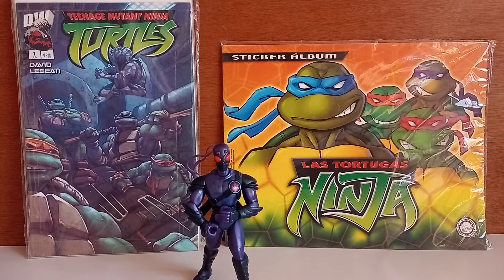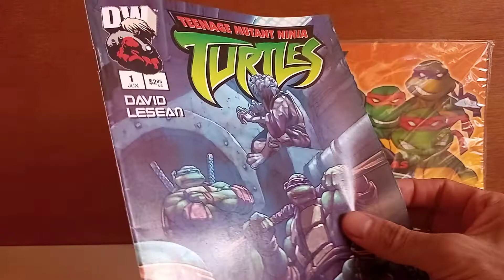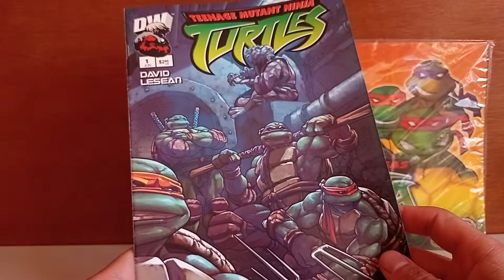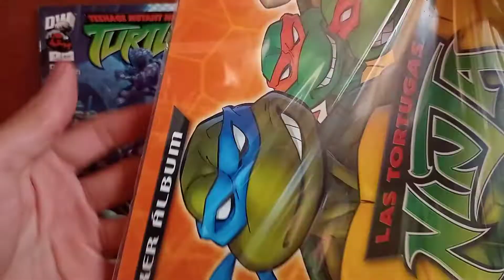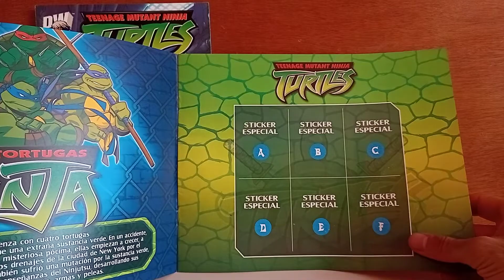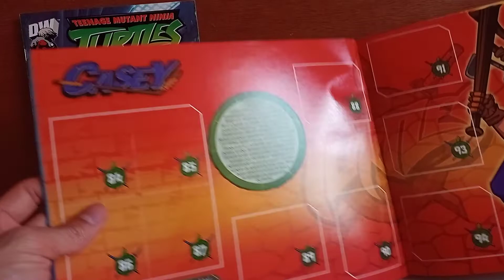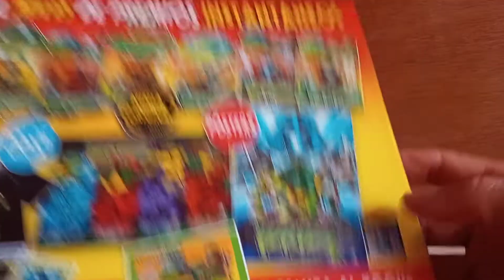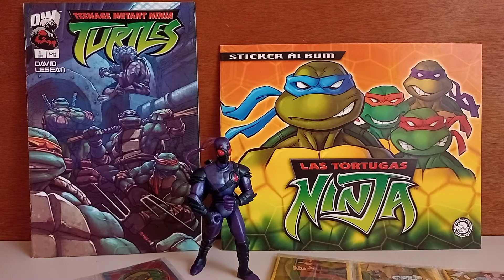TORTUGAS NINJA - ADQUISICIONES DE AGOSTO - TORTUGAS NINJA SERIE 2003 ÁLBUM COMICS FIGURA - 2K3 TMNT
Una nueva figura de acción, el comics número 1 de Dreamwave, portada variante, y un álbum oficial, todos basados en la serie del 2003, son las piezas que adquirí el mes pasado. Espero puedan disfrutar de este nuevo video.

Conozcan todas las noticias y novedades de las Tortugas Ninja en nuestro blog